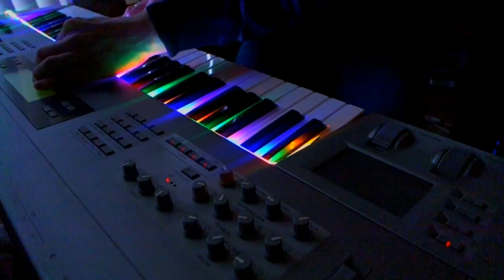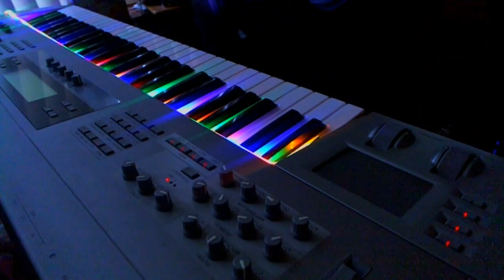Korg Z1 Patch Demo